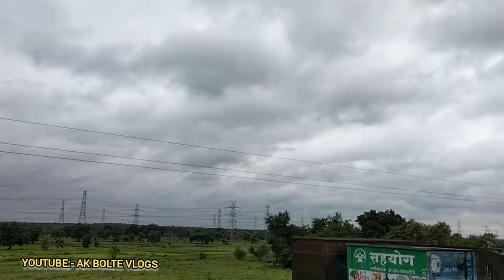MY Second Vlog || मसली पट | मसली बैलगाडा शर्यत | शंकरपट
नमस्कार मित्रांनो,

सदर विडिओ आवडल्यास लाईक, शेअर,करा आणि चॅनेल वर नवीन असाल तर सबस्क्राईब करायला विसरू नका🙏🙏🙏